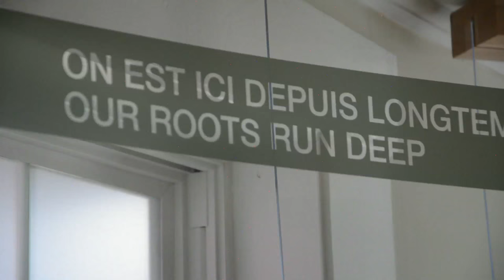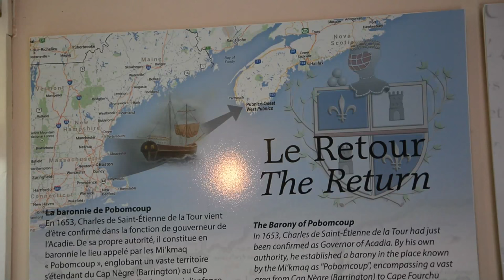Yarmouth & Acadian Shores - Musee Acadien